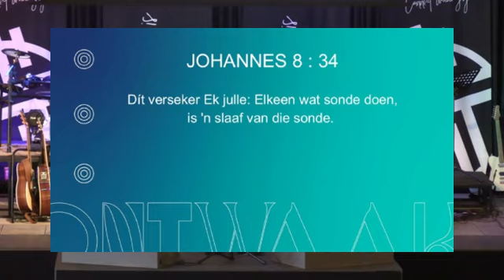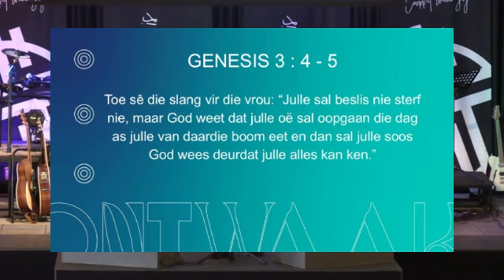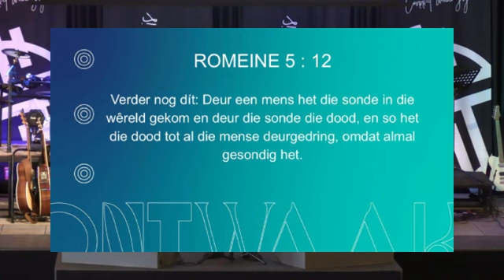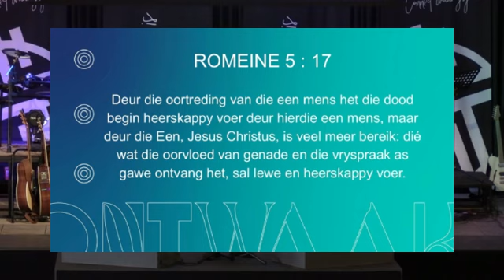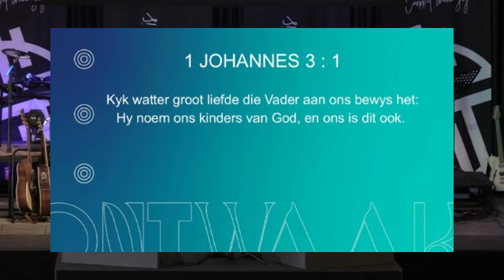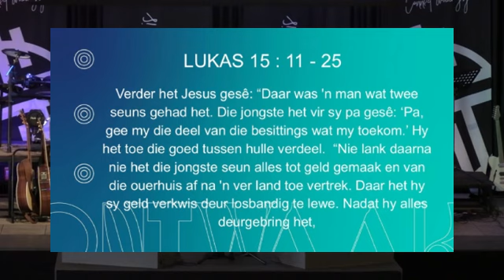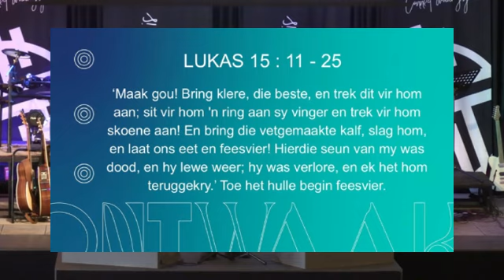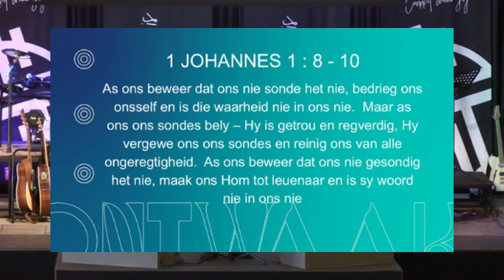Ontwaak: Ons gebrokenheid VS God se genade (22 Sep 2024)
Jan Smit gesels met ons oor hoe sonde ons lewens kan insluk en daarom moet ons na God gaan met ons gebrokenheid.

Indien jy die ONTWAAK begeleidingsgids wil aflaai volg gerus hierdie skakel